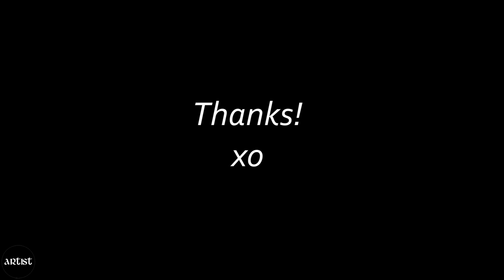FLAS! Gecko Chestnut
Chestnut leaves remind me of gecko feet, so I painted it.